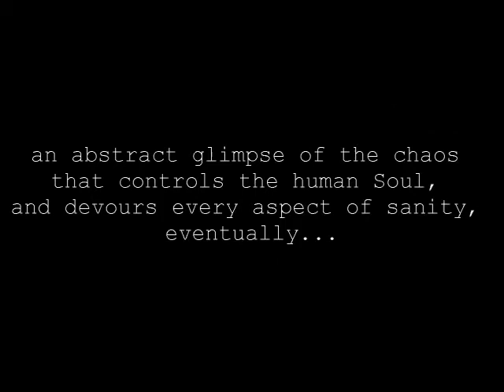Suffer..(Teaser)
Film Directed By Khalid,Talhah and Rauf Fadzillah. A Local Malaysian Tragedy Series, more coming soon, "An abstract glimpse of the chaos that controls the human Soul, and devours every aspect of sanity, eventually.."